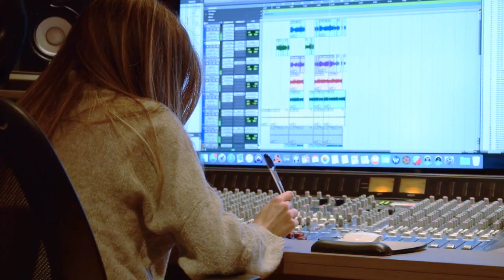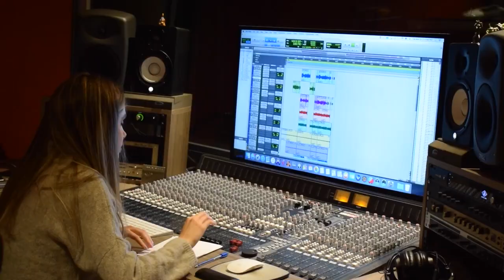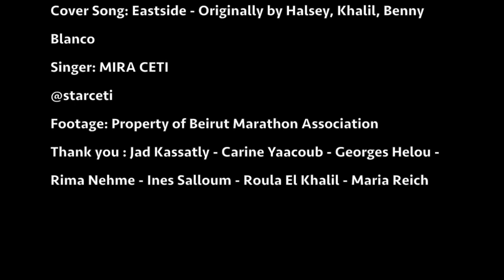Eastside - Cover Song by Mira - BEIRUT MARATHON ASSOCIATION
Cover Song: Eastside - Originally by Halsey, Khalid, Benny Blanco
Singer: MIRA CETI
Footage: Property of Beirut Marathon Association
Thank you : Jad Kassatly - Carine Yaacoub - Georges Helou - Rima Nehme - Ines Salloum - Roula El Khalil - Maria Reich